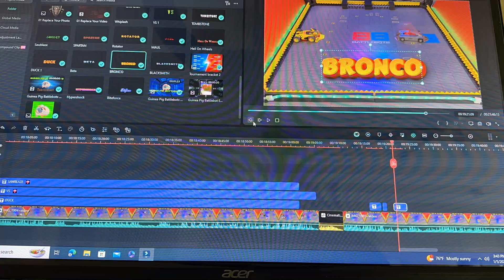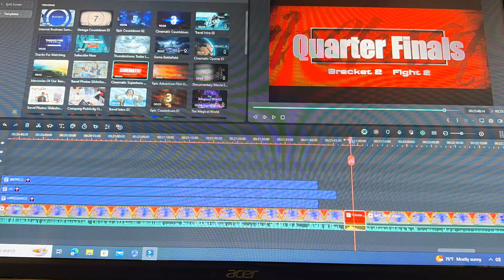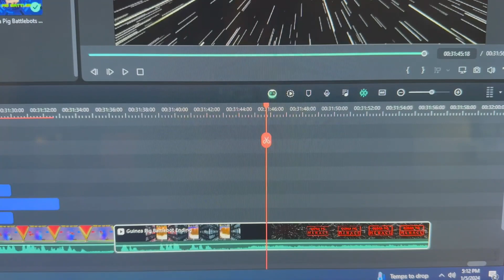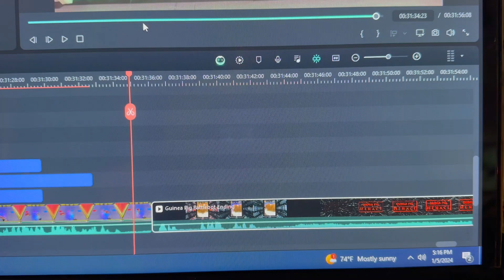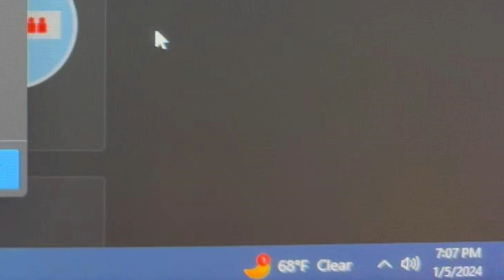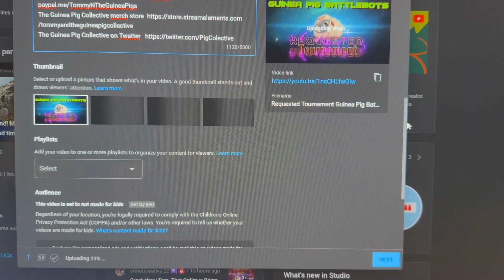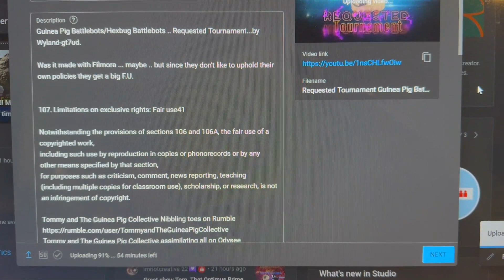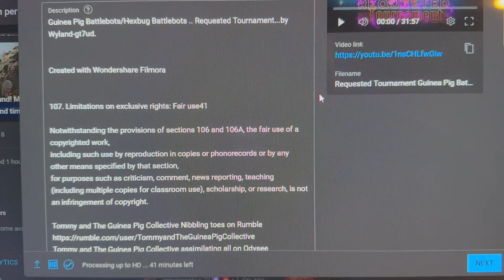An Apology To My Subscribers Why Video Creation Takes Soo Long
An Apology and explanation to all those waiting on videos...requested or otherwise. I know this wasn't necessary for many who may already know...but I felt it was needed. Thank you for being part of The Collective.

107. Limitations on exclusive rights: Fair use41

including such use by reproduction in copies or phonorecords or by any other means specified by that section,
for purposes such as criticism, comment, news reporting, teaching (including multiple copies for classroom use), scholarship, or research, is not an infringement of copyright.